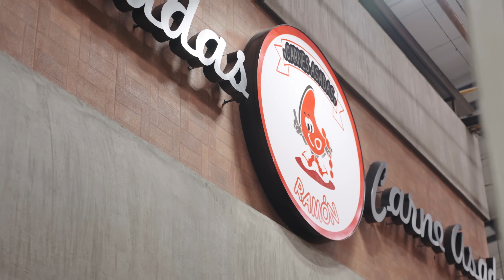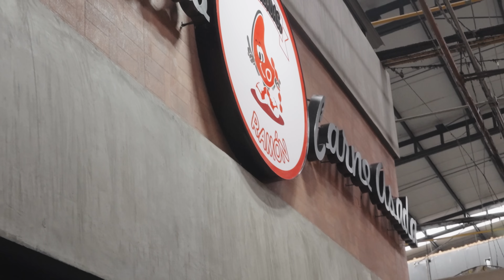La Increíble TORTA BAÑADA EN FRIJOLES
⬇⬇⬇⬇UBICACIÓN, HORARIOS Y COSTO DEL LUGAR ⬇⬇⬇⬇
Carnes Asadas Ramón
C. 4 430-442, Comercial Abastos, 44530 Guadalajara, Jal.

🚨 La Ruta de la Garnacha no recibe ningún tipo de pago para reseñar los lugares que verás en el video. Si no nos gusta la comida o la atención, no sacamos el video, no me gusta hablar mal de los lugares por respeto a las familias que viven de el.
El Garnachometro es mi opinión general del lugar con el fin de ser lo más objetivo posible, por si decides visitar el lugar. Cada persona tiene un paladar diferente, entendemos si tú tienes una opinión diferente a la de nosotros. 🚨